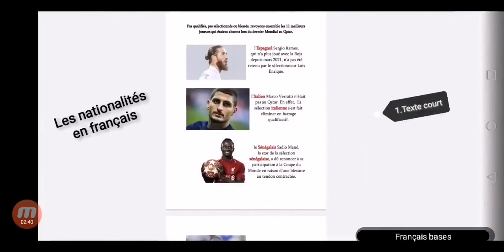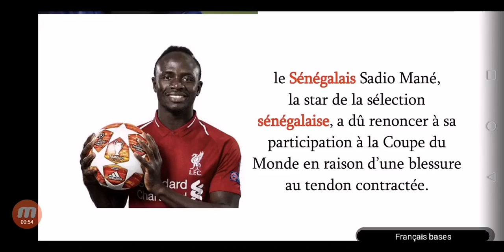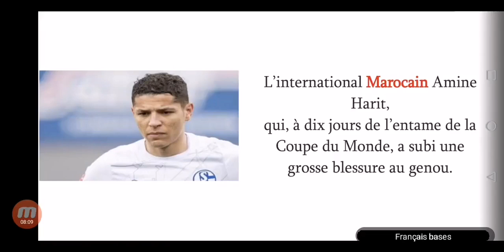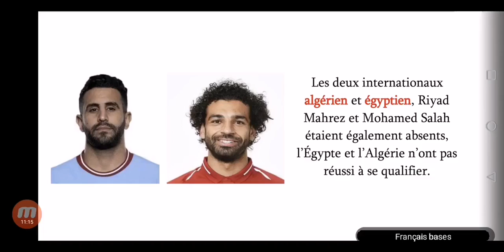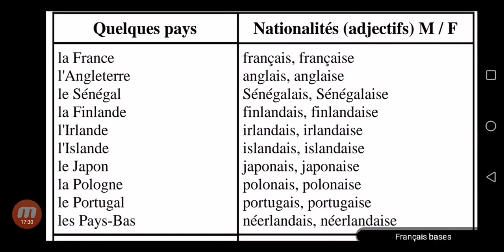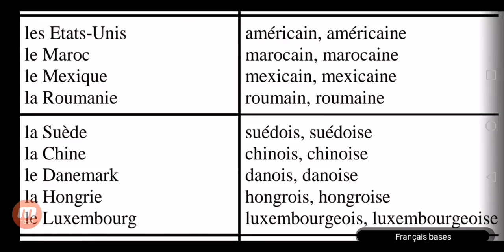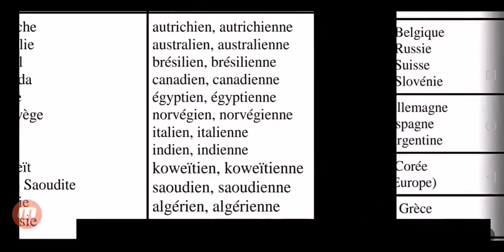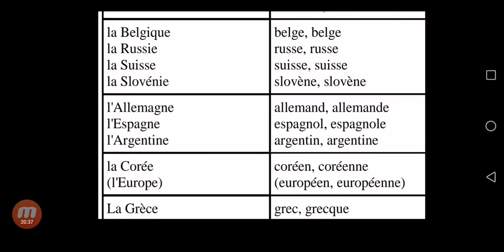Les nationalités en français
Les nationalités en français : Le masculin et le féminin des nationalités
►Dans cette chaîne, j'aborde plusieurs réflexions autour des sujets suivants :
parler français
parler francais
français
français authentique
francais facile
français facile
parle français
apprendre francais
dialogues en français
apprendre
aprender frances
francais
dialogue francais
apprendre francais
comment apprendre le français rapidement
the basics of the french language
pour communiquer
F) conversation en français
 french dialogue
 dialogues français avec pdf
G) ameliorer ses competences en communication
communication
prononciation française
verbes français
verbs and phrases
verbos franceses
locuteur natif
parler français avec les locaux
conjugaison française
 vocabulaire français
francais intermediaire
french vocabulary
test de francais
test de connaissance du français
test de vocabulaire français
motivation etude
question entretien
W) enseigner le fle
ressources fle
astuces fle
chansons fle
prof de fle
guide pratique
communication orale
Z) Exercices
 chiffres et nombres
 orthographe
 quiz français
 test de français
 leçon
 dictée
 écriture
 graphie
 règle
 application francais
 prononcer
 explication
►Chaines Youtube similaires à Français bases :
Français Authentique
innerFrench
Francaisavecdounia
تحدث_الفرنسية#
تعلم_الفرنسية#